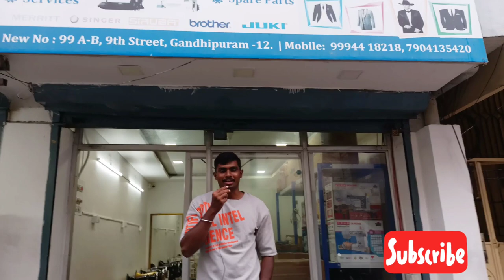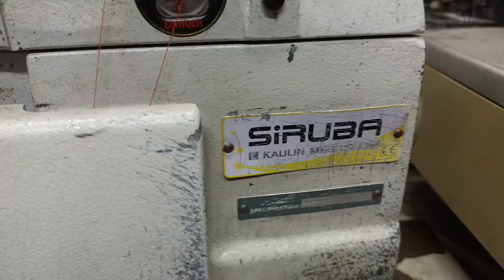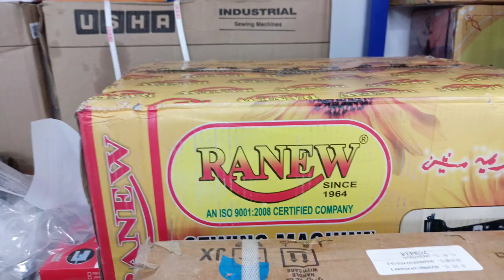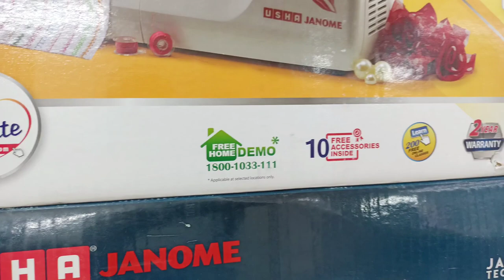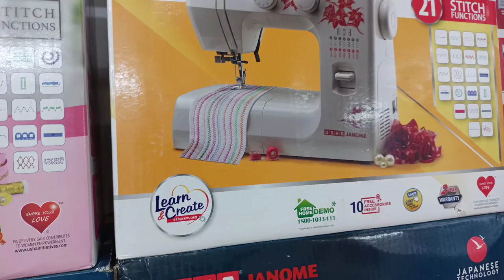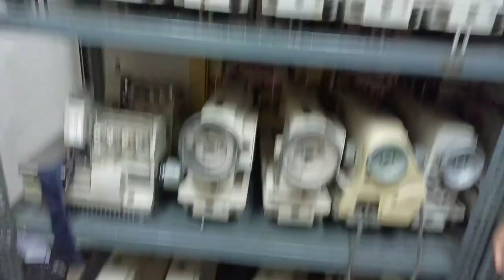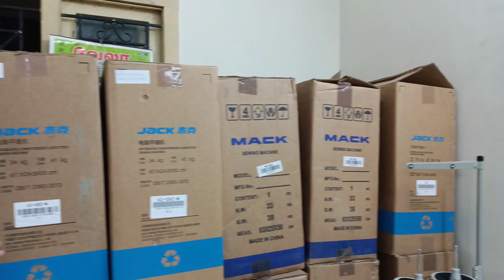Best Used Sewing Machines|All Tailoring Tools| Maintainence Tips For Beginners|All India Delivery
This video is about Selection Sewing Machines shop located in Coimbatore,They are providing Sewing Machines Brand,Single Needle,Over Lock, Walking Foot, Cutting Table, Cutting Machines,
Both sales & Service, Delivery All over india,
buying & selling
BRANDS:
JUKI
JACK
SIRUBA
BROTHER
MERRIT
PEGASUS & Other
Shop Name:
Selection Sewing Machines
9 th Street, Cross cut road
Gandipuram
Coimbatore

✌🏻SELECTION SEWING MACHINE, ✌🏻Gandhipuram, Coimbatore 👍🏻

💯 We are the trusted seller at Coimbatore 💯

Happy to assist you in finding your choice of Art💯👍🏻❤️